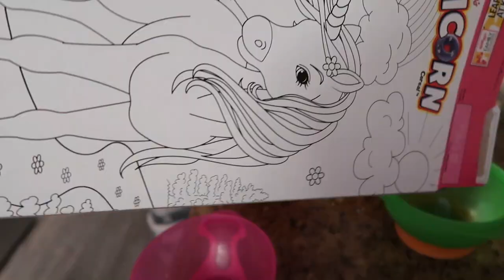The Morning After Zoie's Slumber Party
The Slumber party was a hit. The girls woke up the next morning and went through Meyah and Zoie's gifts before eating Unicorn Cereal for breakfast and put on one of the tattoos from their goody bags before they head home.

Stingah Tee's EP Hard Work is available on all outlets/platforms